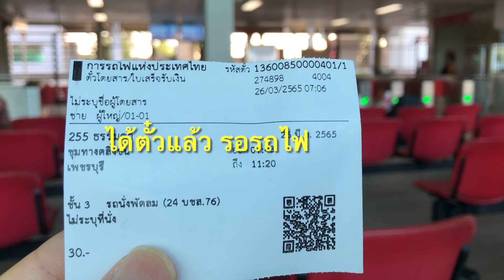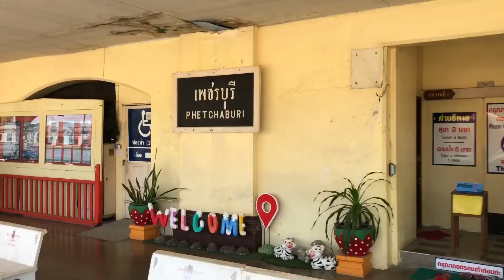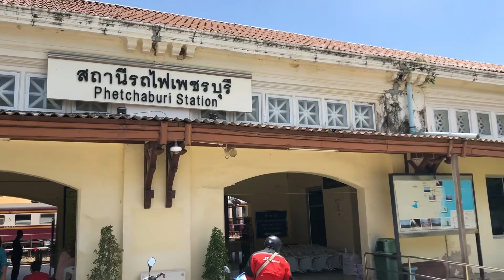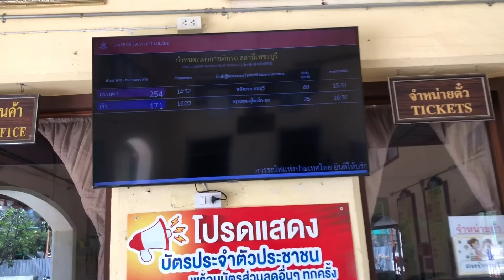One day trip…นั่งรถไฟไปกินโอวทึ้ง ไหว้พระ ที่เพชรบุรี